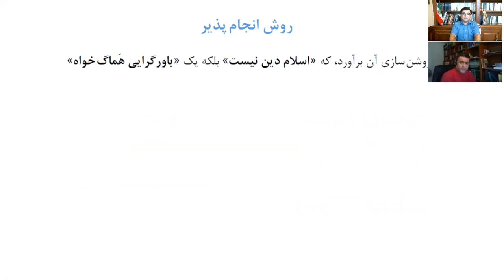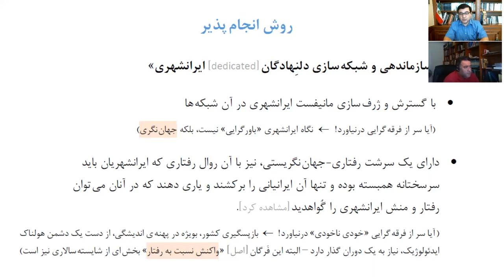روش شناسی بازپسگیری ایران از اسلام - بخش هفت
گفتگوی شاهین نژاد و شهرام آریان: روش شناسی بازپسگیری ایران از اسلام - بخش هفت